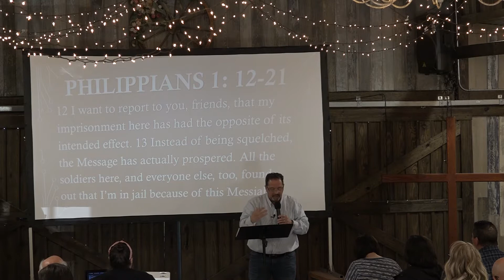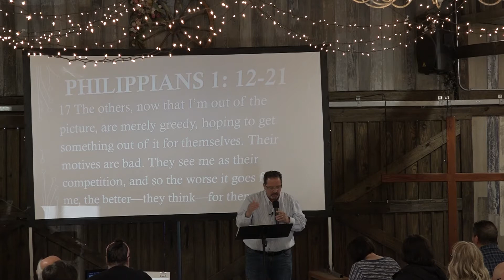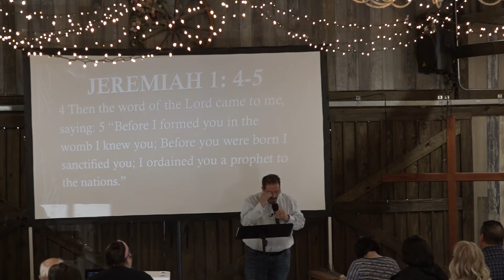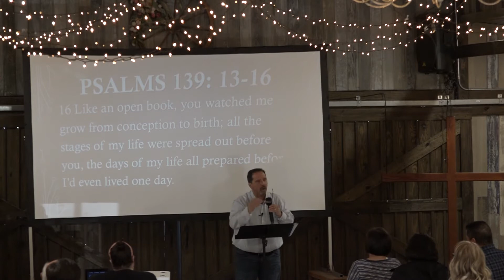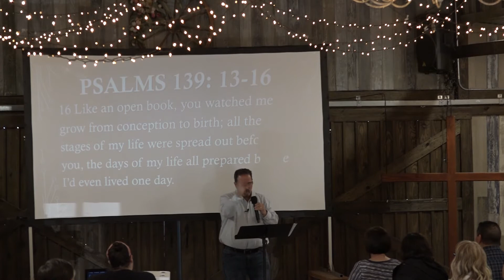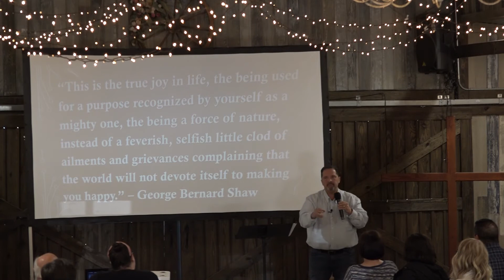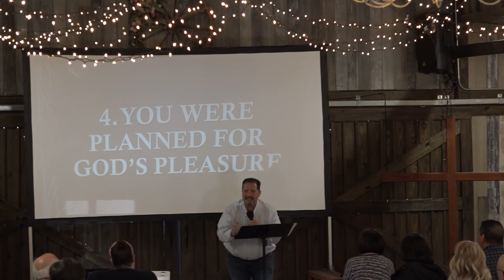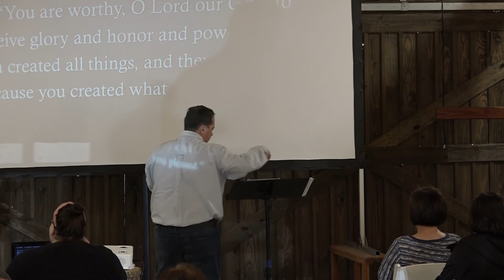The Book of Philippians "Life's Purpose"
Pastor Derek Buchert
Right Direction Church